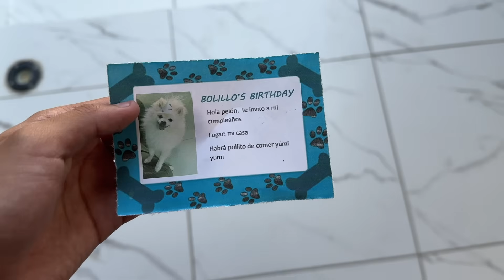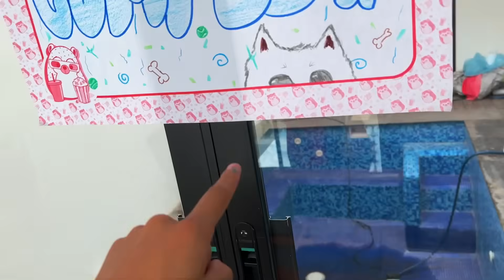¡HICIMOS UNA FIESTA DE CUMPLEAÑOS PARA MI NUEVO PERRO! - BROLAND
SIGANOS EN INSTAGRAM!